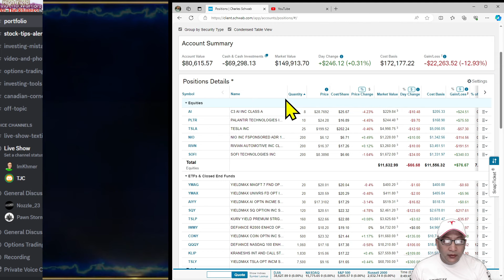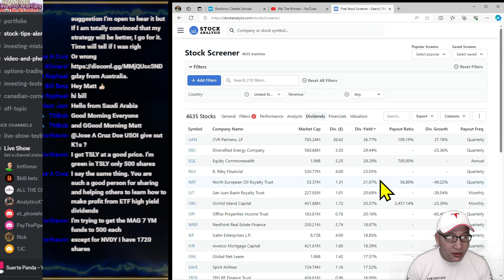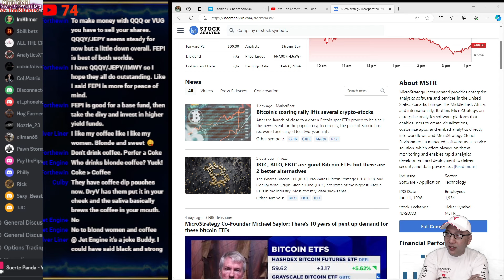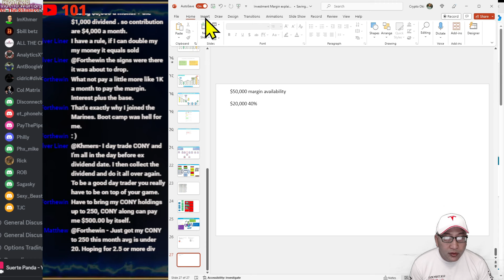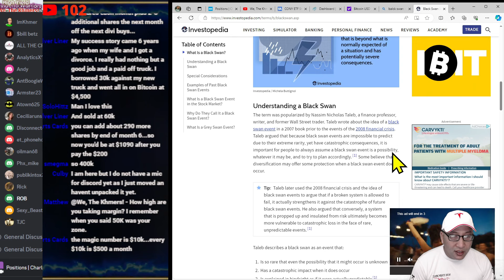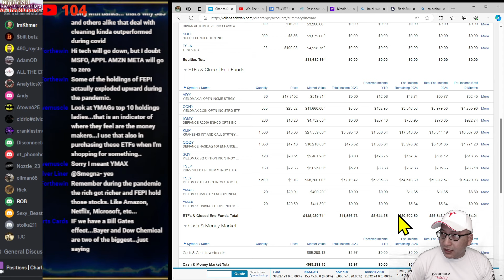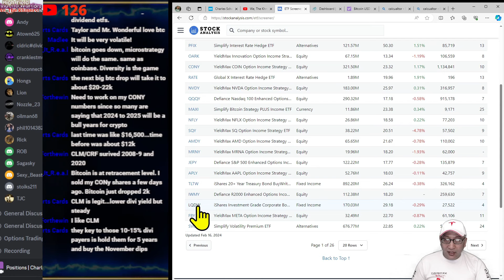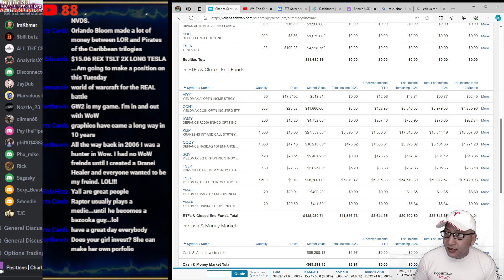Live Show Saturday 2/17/2024 Margin Discussion, FIRE Investment Strategy, TSLY Reverse Split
Timeline:
Jan 2024 - Reached $6,000 per month, but 50k of Margin

My portfolio:
AI   C3.ai